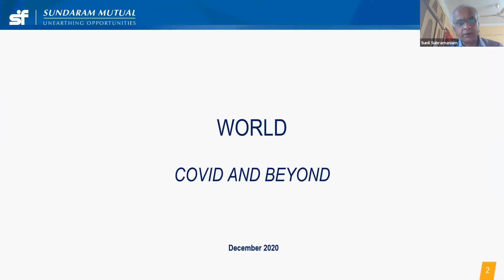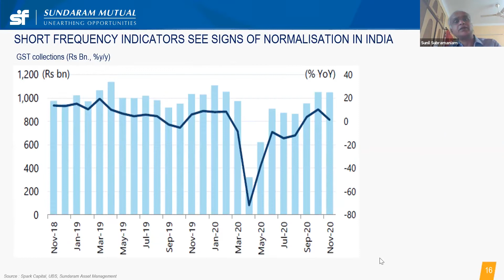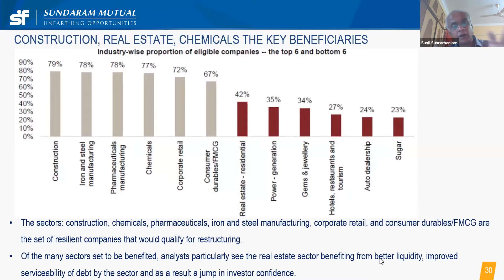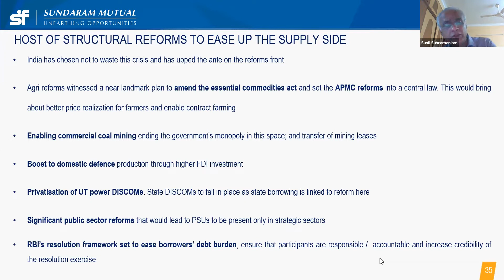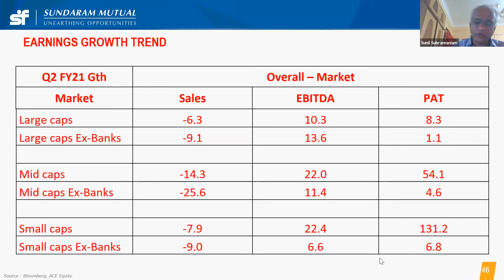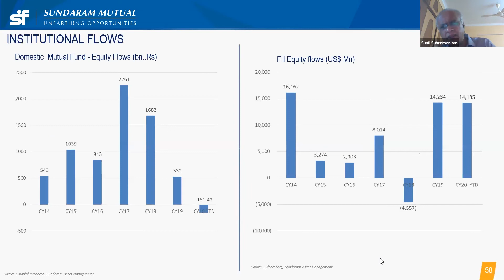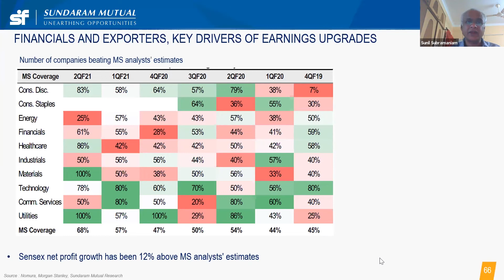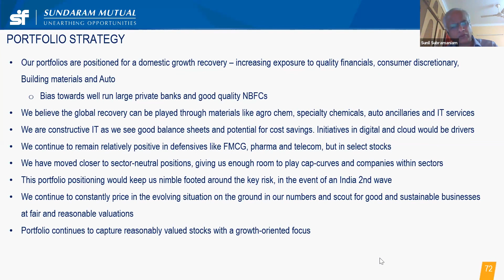E.M.I. - Economy, Markets & Investments - December 2020 Edition (Hindi)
Here's the December update on the Economy, Markets and Investments (E.M.I.) on the Wise Cast by our Managing Director Mr. Sunil Subramaniam. Drop your questions in the comments and we'll answer them during The Question Hour at the end of the month.